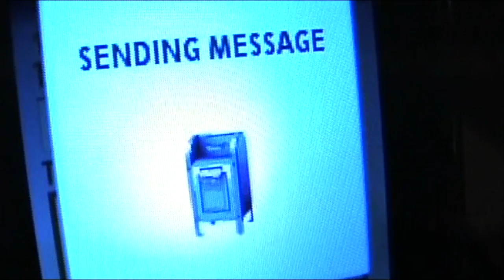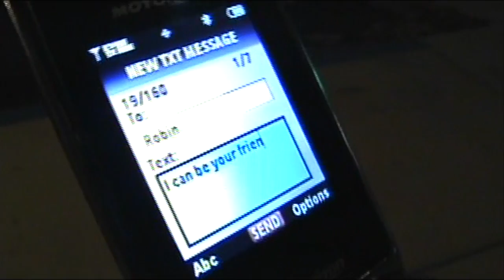Caped Crusader Part 3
Serkprojects' Batman spoof